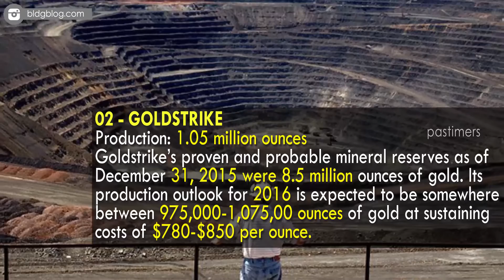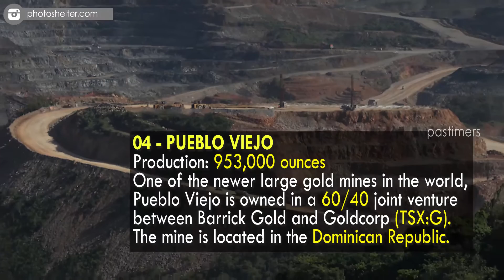Top 10 Largest Gold Mines In the World || Pastimers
Gold mines around the world come in all shapes and sizes, but it’s hard not to wonder where the true behemoths are, and who owns them. The Investing News Network took a look at the 10 largest gold mines in the world, based on 2015 production figures from the Thomson Reuters GFMS Gold Mine Economics service.